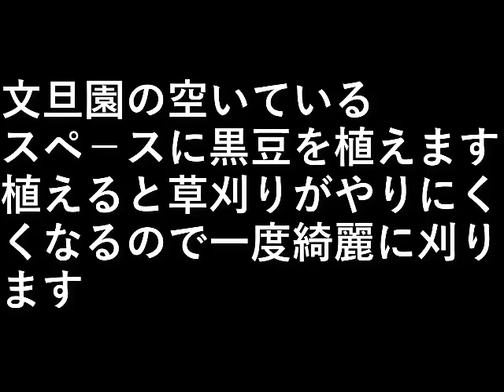黒豆植え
文旦園の空いているスペ－スに黒豆を植えます。

植えると草刈りがやりにくくなるので
一度綺麗に刈ります。

設備屋の適当田舎暮らし